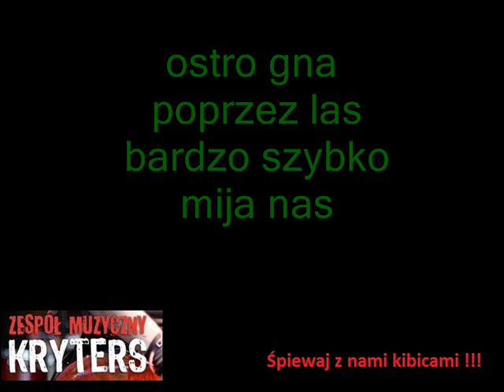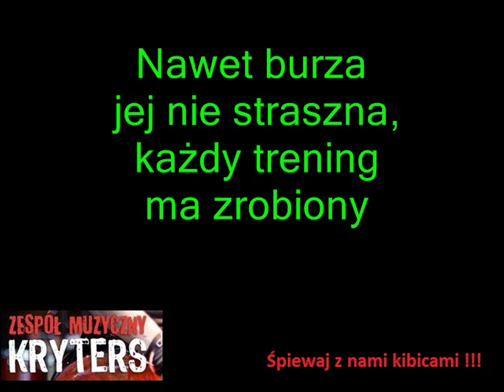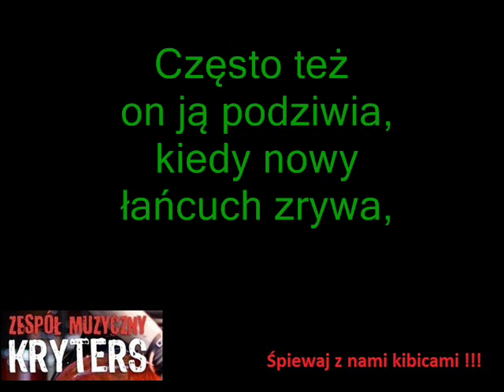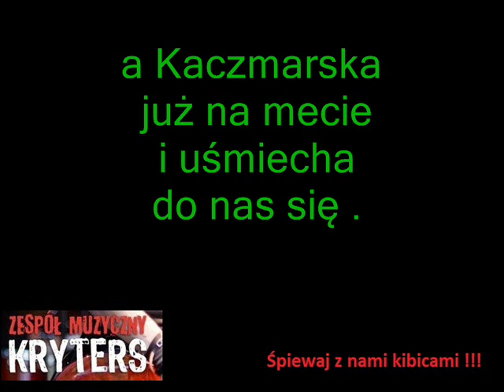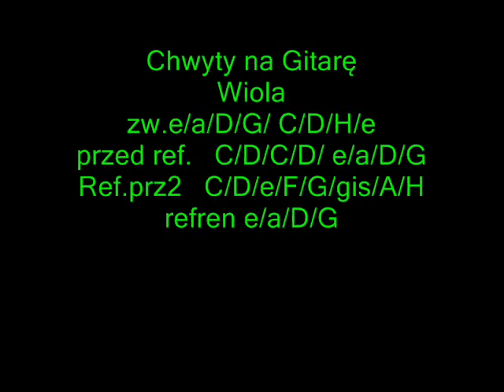Wiola gazu!!!.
Piosenka napisana dla Wiolety Kaczmarskiej - Mistrzyni Polski w kolarstwie górskim na zamówienie portalu społecznościowego Radomscy Sportowcy